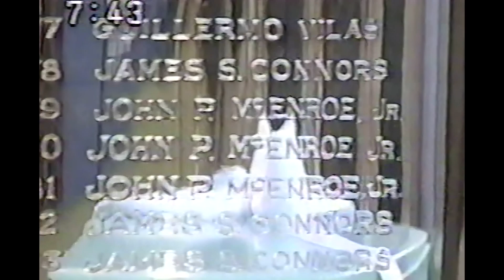Pete Sampras vs Andre Agassi（1995 US Open）